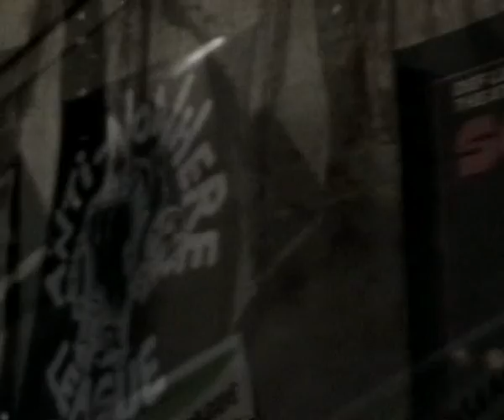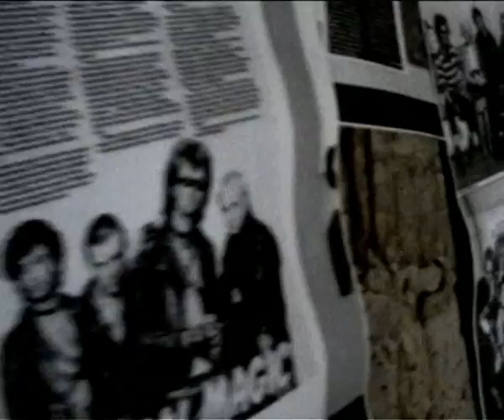Anti-Nowhere League - "Self Harm" Plastic Head Records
Free! Uncensored! Retarded! BlankTV.com!
Director: Dan Wright